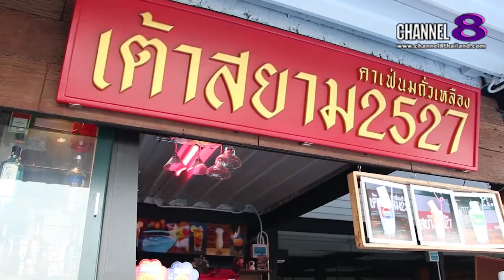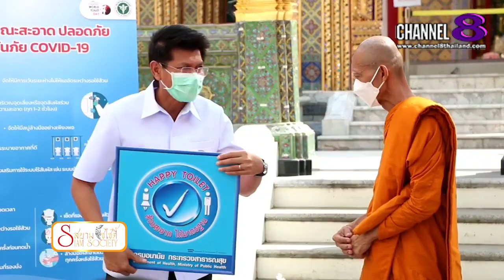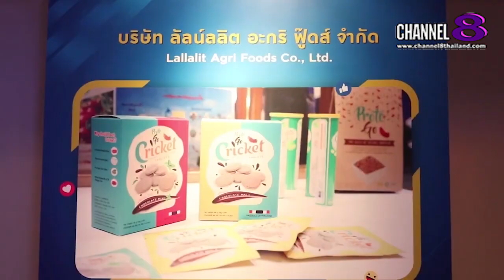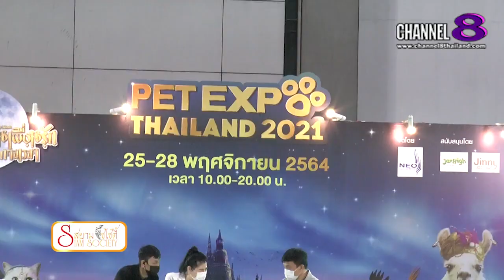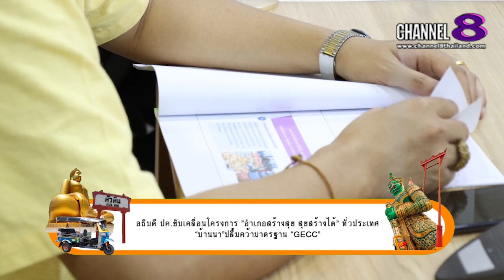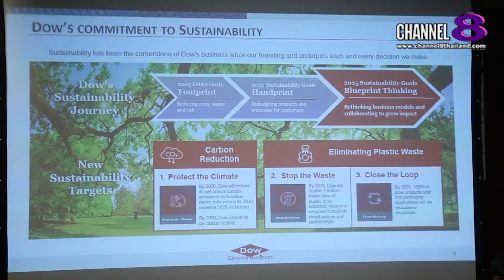Channel8Thailand : สยามโซไซตี้ 27-11-64